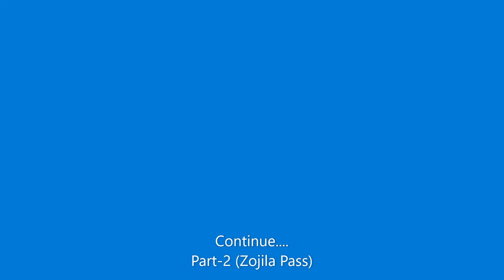Ladakh Series - Ep-4 | Srinagar to Kargil (Part-1)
In this vlog we are traveling from Srinagar to Sonmarg. clean and beautiful road, nice greenery and scenery.

Keys:
View
Wonderful views
Mountain views
Snow Views
Youtube view
punjabi songs
Bollywood songs
latest bollywood songs
hit songs
ladakh trip
leh ladakh bike trip
movies
viral videos
viral
trending clips
ww
love
asmr
aaj tak live
pubg live
new song , tv9 live telugu , telugu movies , pubg live ,
latest episode